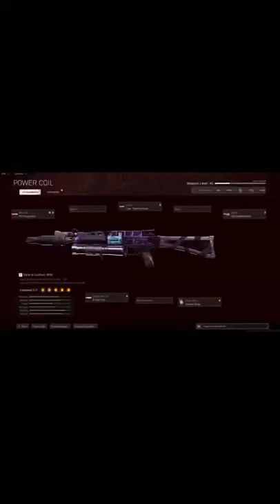This bullfrog calls for portals! 😂